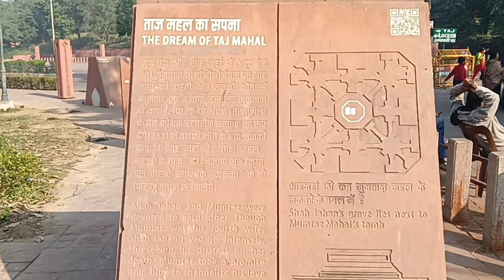क्या ताजमहल की ये बातें आप जानते हो? | tajmahal vlog | agra | Nk vlogs